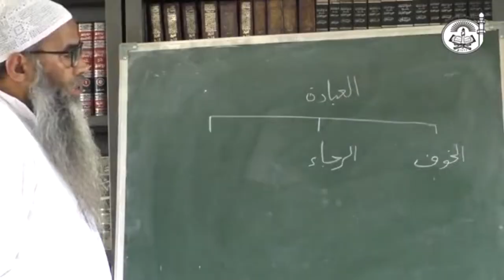Ibadat ka ek ahem rukn, Khauf ki ta'reef ?? || Dr.ObaidurRahman Madani Hafizaullah